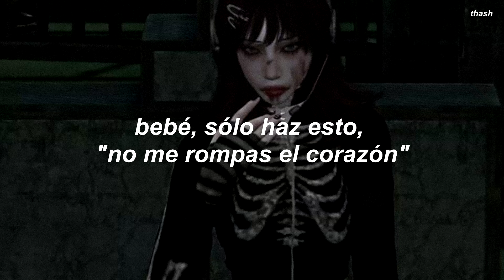​syris - skeleton (ft. horrormovies) . sub español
prod. Pixel Hood

lyrics

[Chorus: syris]
Be my little skeleton, know I want your body all the time
Drugs on decline, I don't give a fuck, I want you all the time
Took the pill that you gave me, I do what you say
Give you everything you want, yeah, it works that way
In the catacombs, I'm fucked up, looking for you
But you're still with him, now I'm lost and don't know what to do
Baby, just do this one thing, don't break my heart
Or I'll kill you like I should have done it from the start

[Verse 1: syris]
Yeah, I tell you what to do but you don't ever listen
Rip out your heart 'cause it really likes to glisten
Fuck what your friends say, they don't really know
You can stay with me and watch mе fucking overdose
Yeah, I liе when I have to, it makes you pretty mad too
Baby, I can't help it if I can't have you
Crystalline blood and it still sinks in
Never learned my lesson, never made amends

[Bridge]
Make me the biggest star the world will ever know

[Verse 1: syris]
Yeah I tell you what to do
But you don't ever listen
You can stay with me
And watch me fucking overdose
​stolen love stolen life
​syris
Higher
SUICIDAL-IDOL
​girl i never met
​syris
[Verse 2: horrormovies]
I can't tell what you want, do you want my heart?
Say that you'll cut me 'cause you know that’s what I want
And I feel so shaky when I'm around you
And I love your dismembered body, baby, you're so cute
Gonna stalk you 'till you fall in love with me
I wanna be your best friend, I'll be all you need
I could give you all the love you could ever need
So fucking be mine forever, please